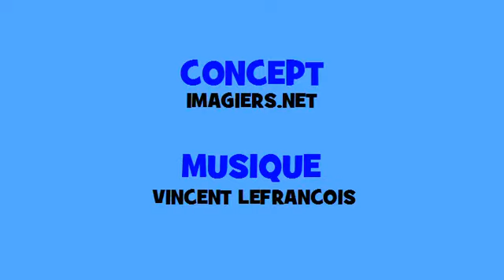נטיה מוזיקלית צרפתית # Hip hop # פועל = écouter